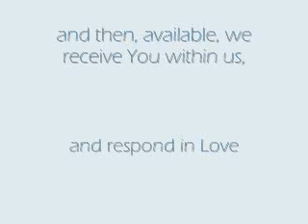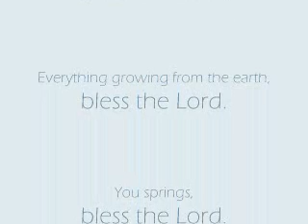spirit and truth